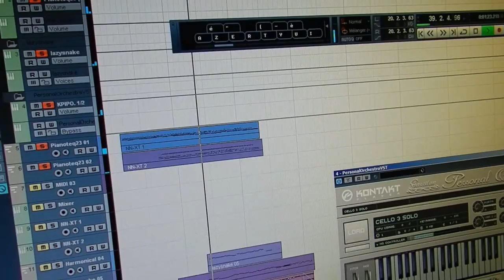Vinc2 - Working on the "By The Third Sea" re-issue (outtakes)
Working on the companion album which will be released with the re-issue of my last album "By The Third Sea" on the label Fluttery Records, planned for the start of 2016. This album will be made of exclusive tracks composed at same era than the songs of "By The Third Sea."